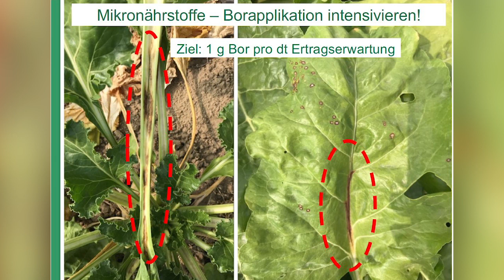164. Feldexkursion: aktuelle Rübenkrankheiten - NU Agrar, 29.07.2020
- wöchentliche Hinweise zum Pflanzenbau, Pflanzenschutz und Düngung
- präsentiert von der N.U. Agrar GmbH, Kathleen Brehmer
- Videothema: Rübenkrankheiten und deren Bekämpfung